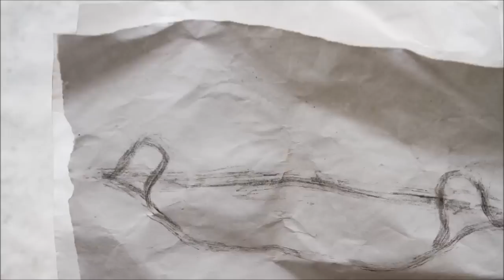Tarranado - Ain't enough (Oliver Schories Remix)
Release: 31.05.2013 on Parquet Recordings #62.